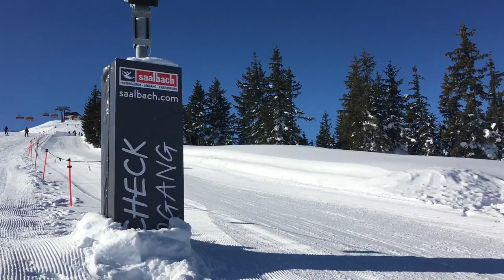Powder from out of this world! Leogang vlog | ALLWINTER Snowboarding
Hey guys, it's Alice here.

This is our first ever vlog!! Definitely not polished but we really enjoyed it. This is a recap of our trip to Leogang last month Feb 9th - 16th. It was honestly the best weather conditions we've ever ridden - I mean 1 day of sun, then 2 days of heavy powder (50cm over the 2 days) followed by 3 blue birds.